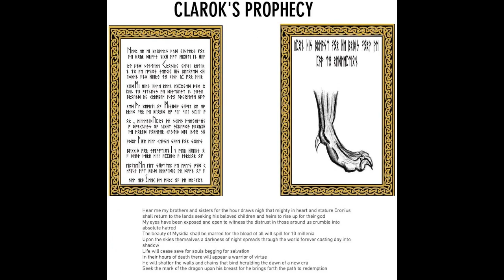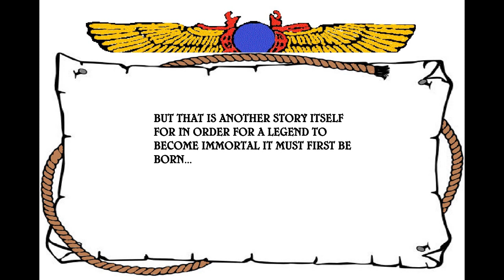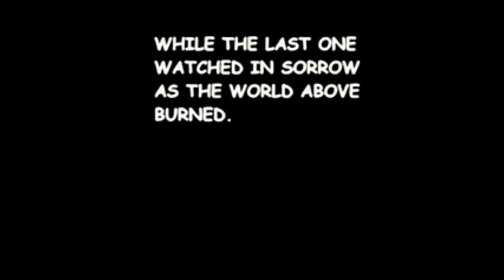DRAGONS BANE WEBSERIES EPISODE 11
In this episode: The rebirth of the Dragons Bane series plus how the lessons learned helped to develop the series further. Music by Kevin Macloud.